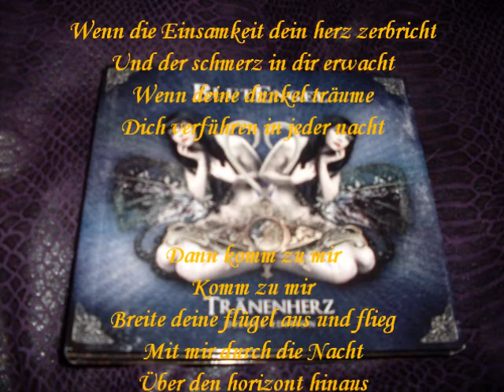Blutengel - Über den Horizont